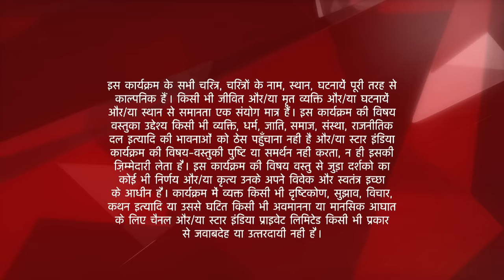Iss Pyar Ko Kya Naam Doon? | Arnav strikes a special deal with Khushi! - Part 2